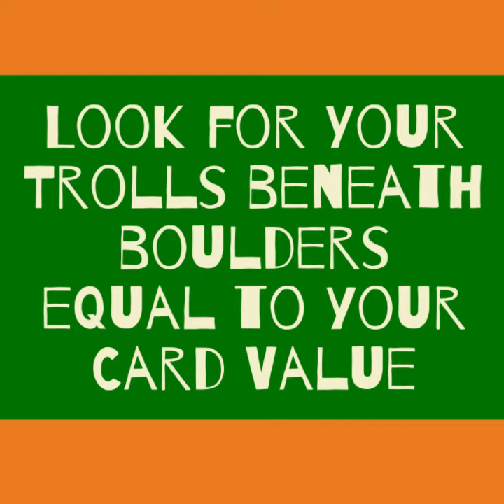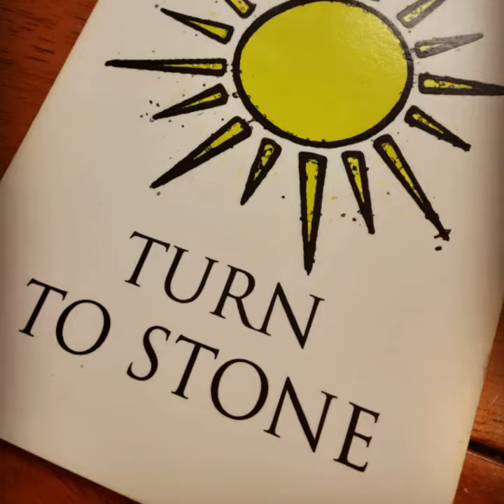TROLLTUNGA! prototype 🪨 🪨 🪨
Grab your spiked club, twist up your warty tail & prepare for some giant-sized fun! It's time to play among the trolls in this tabletop card game of memory, sst collection,, bluffing & coercion.

The object of the game is to be the first player to reveal all three of your trolls from beneath the boulders by competing for sets of cards. If you coerce a full set of cards, yell "trolltunga!", and all players count their card values to determine how many boulders they can look beneath. Play a wild card to gain advantage, or a spike club on card trades that you dislike.

But, you can only collect your own trolls, so be carerful not to reveal too many of your opponent's. Or worse yet. reveal nasty the stone troll... who will put your progress into a tailspin!

The card rounds continue until a player has located all three of their trolls. In order to win, you'll need to be clever, cunning & have a sharp memory.

2-5 PLAYERS
Ages 8+
30 Minutes

Designer: Casey Grove

Video editing platform: Vimeo